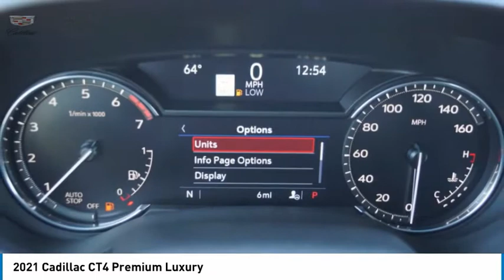2021 Cadillac CT4 Garland TX M0132938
2021 Cadillac CT4 Premium Luxury

Garland Cadillac
11675 LBJ freeway

Black Raven 2021 Cadillac CT4 Premium Luxury RWD 8-Speed Automatic 2.0L TurbochargedRecent Arrival! 23/34 City/Highway MPG